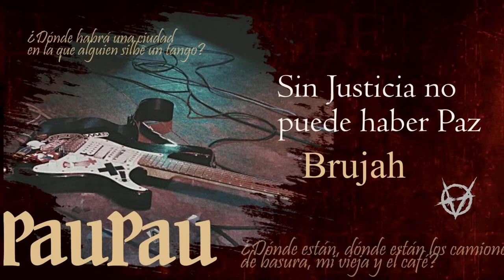Vampire: The Masquerade 🌹 El Jardín de los Presentes - Canto XXV Inmaculada Planeación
Ordoñez llama a los Reparados a la Inmobiliaria porque hay muchas cosas por resolver. Tres cosas para ser más precisos.
Perdón.
Cinco cosas URGENTES que no pueden postergarse.
...Cinco y media en realidad, pero qué son un par de desastres más a la lista infinita que tienen nuestros vástagos.
Decisiones serán tomadas y una pista descubierta que quizás podría darles algo más de donde tirar. Hasta que una llamada...

Preintro y Outro por Max Kruspe!
🎬Animaciones y Overlays:
🦇Coterie🦇
🧛Lordi, Narrador

CAPÍTULOS
0:00:00 La espera
0:06:26 Preámbulo
0:09:21 Comienza la noche
1:08:18 Interludio
1:14:56 Continúa la noche
1:19:37 Problemas técnicos
1:20:49 Seguimos
2:34:19 Se cierra el telón